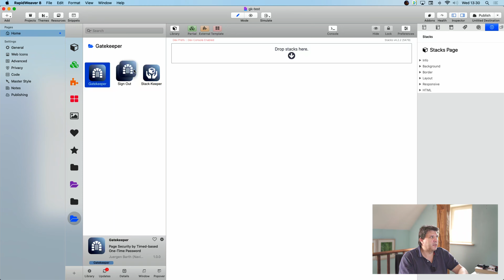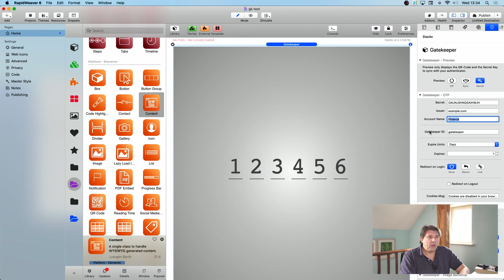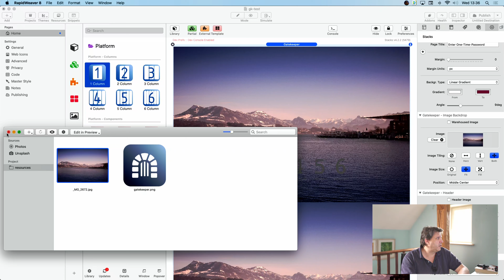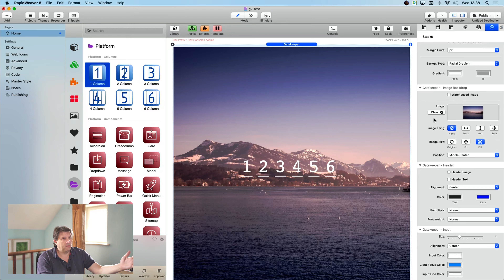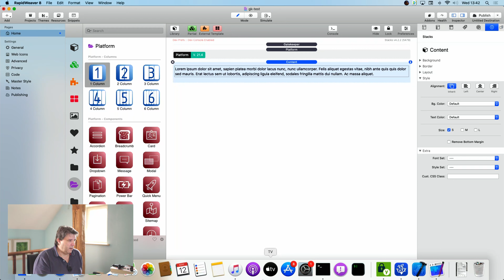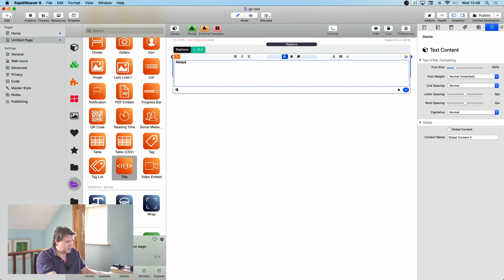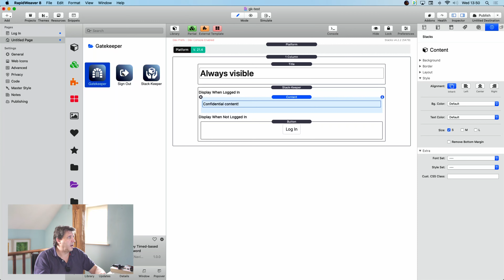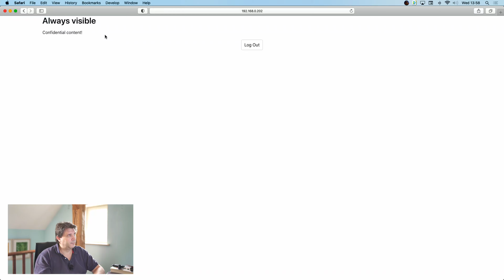Gatekeeper Stack: Protect Your Data with One-Time-Passwords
Gatekeeper is the easiest way to protect your content. It works with Time-Based One-Time passwords, so you don't have to remember anything. All you need is an authenticator app or a Yubikey!